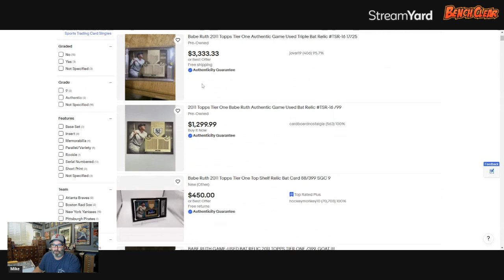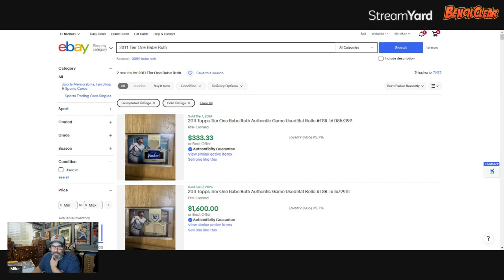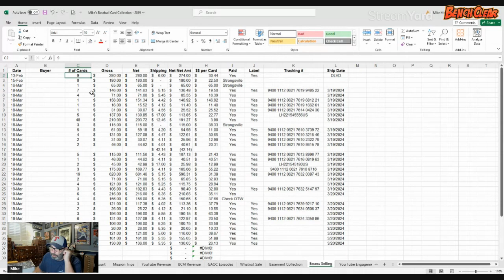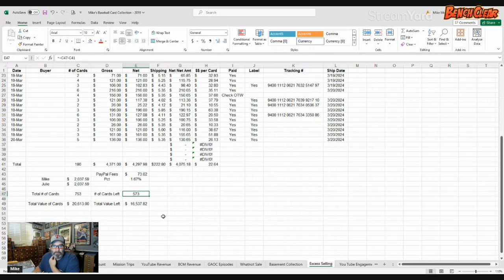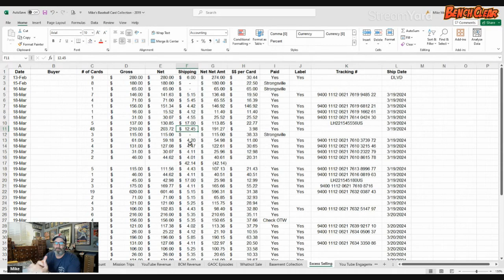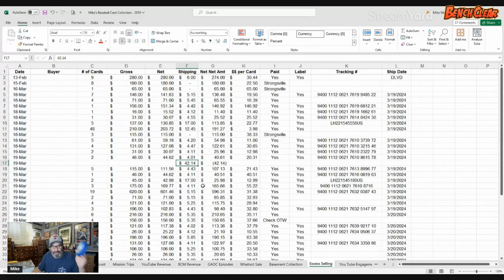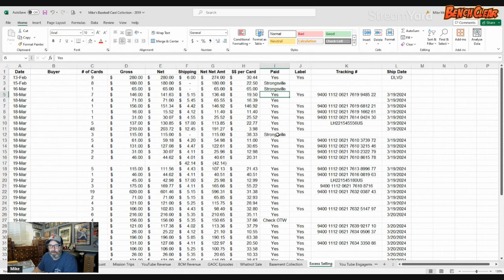The Mindset, The Method & The Math